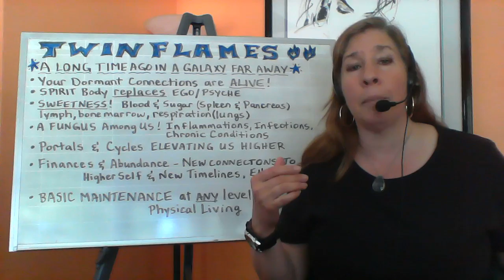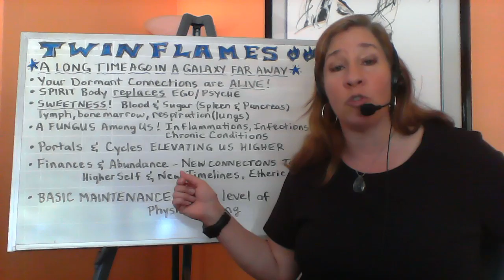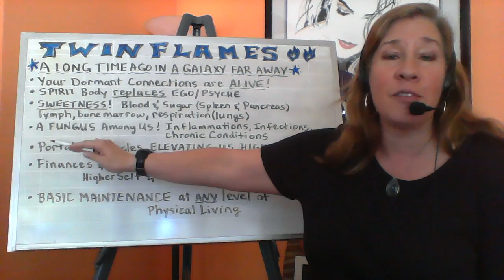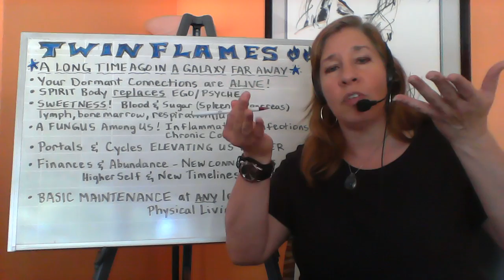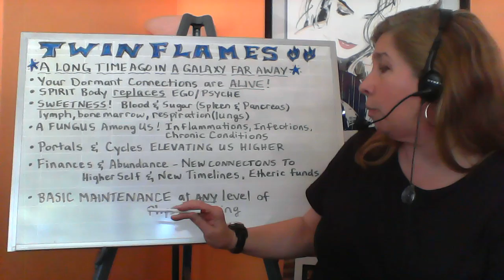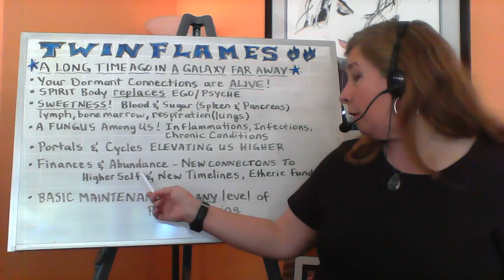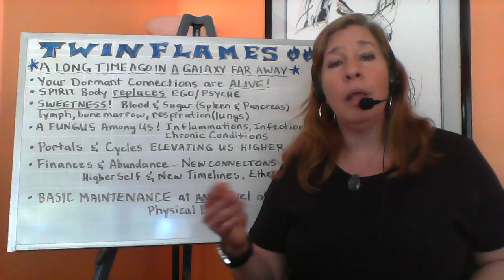TWIN FLAMES - JUNE SOLSTICE WEBINAR - New Light Body (Being in the New Life)